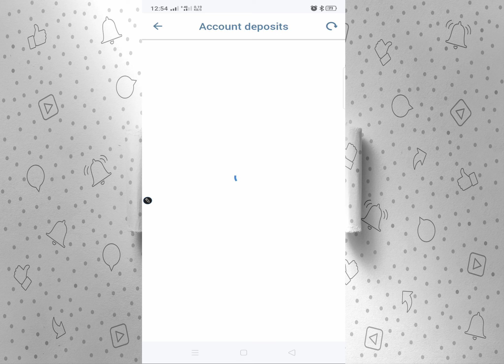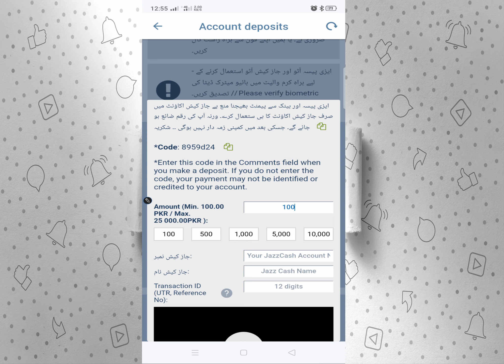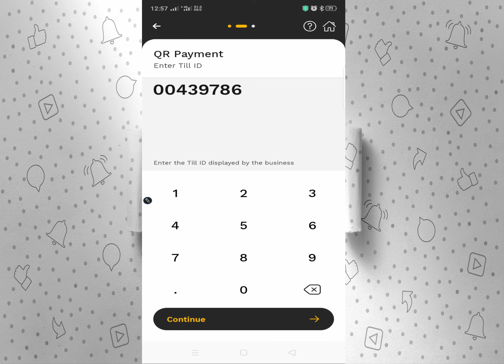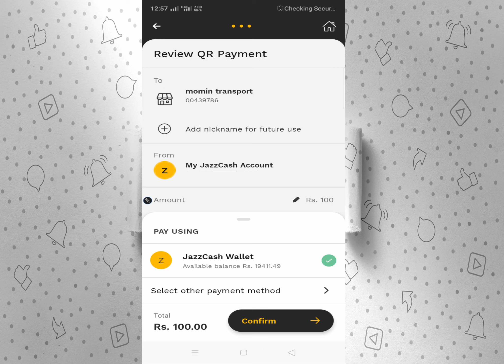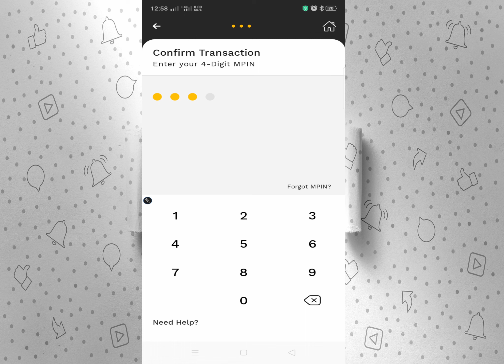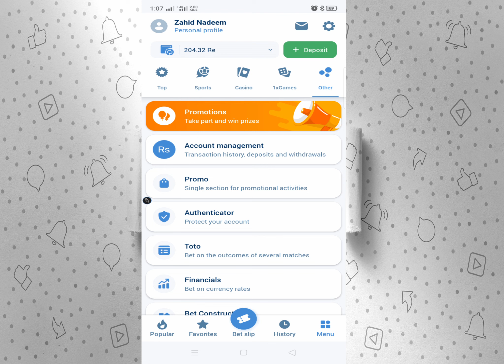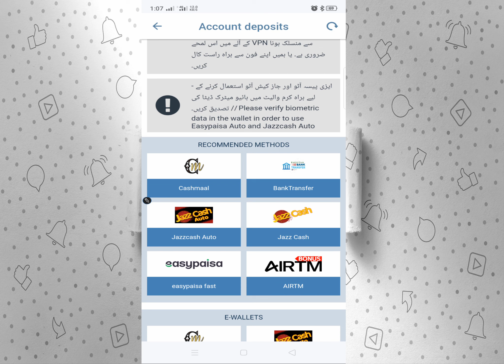How to deposit money in 1xbet from jazzcash til id | 1xbet deposit kaise kare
Click The Link Below To Create an 1xbet Account

1xbet me deposit kaise kare | How to deposit in 1xbet flash deposit method | flash deposit 1xbet.

1xbet me deposit kaise kare | How to deposit in 1xbet flash deposit method | flash deposit 1xbet.

What Is Accumulator Bet On 1xbet app | Accumulator kya hai in 1xbet | How to use 1xbet accumulator

🔗 Facebook: Link in Youtube Bio
🔗 Telegram: Link in Youtube Bio
🔗 Instagram: Link in Youtube Bio